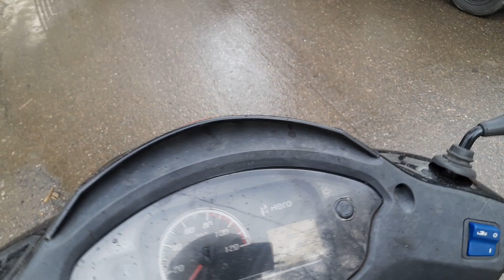Reaction gone wrong😡..ghr se nikal dia🥺 (Papa angry?)😥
Hope u enjoy this video guyzz